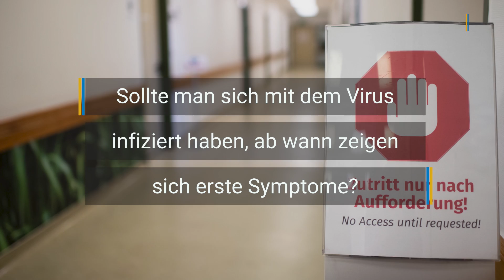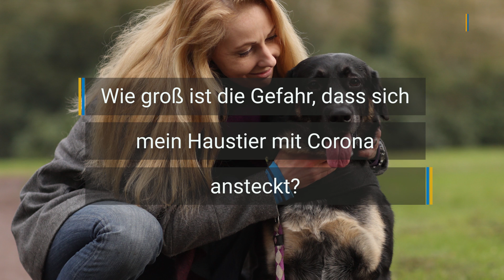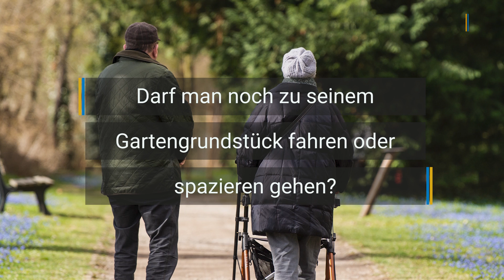Das Coronavirus in Stuttgart: Update #2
In unserem täglichen Video-Update zum Coronavirus beantworten wir Fragen unserer Leser und sprechen über die aktuellen Entwicklungen.

Heute kommentiert unser Wissen-Redakteur Klaus Zintz warum Europa eines der größten Corona-Verbreitungsgebiete ist und erläutert, ob das Coronavirus für Schwangere und ungeborene Kinder besonders gefährlich ist.